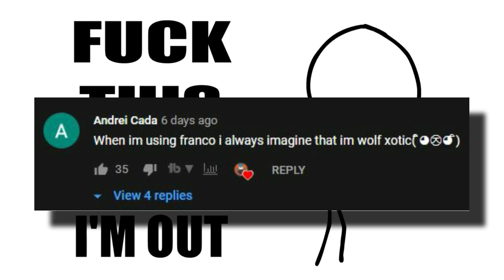PREDICTION OR LUCK? 😱 SUBSCRIBERS HOOK MONTAGE | WOLF XOTIC | MLBB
Smoozie - Close To Hell (Magic Free Release)

Hi there!

👉 I am from Maharashtra, India.

👉 I use in-built screen recorder of Asus Rog Phone 2

PC Specifications:
👉 Processor: AMD Ryzen 7 1700x Eight-Core (16CPUs), ~3.7GHz
      RAM : 16GB